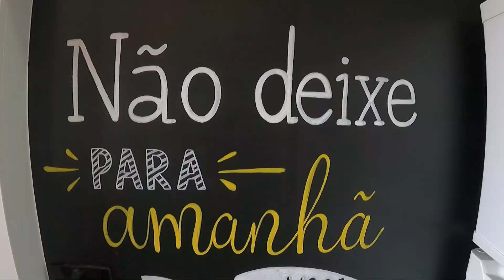3 MINUTOS DE GULA ep #8: BANANAS!!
3 MINUTOS DE GULA episódio 8!! Desafio mais saudável dos últimos tempos! Quantas bananas será possível comer em 3 minutos? Confira como foi e não esqueça de se inscrever e compartilhar!

Vinheta dos 3 minutos de gula por Daniel Bessa. Insta: @danielbessaonline